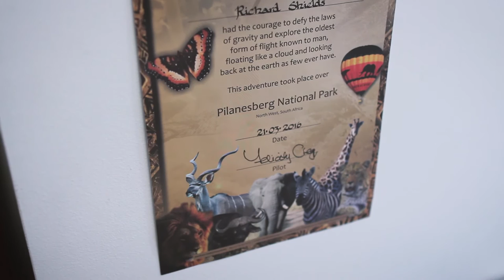Life at Charterhouse Melbourne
Check out what the Charterhouse Melbourne team have to say about working in our Melbourne office.